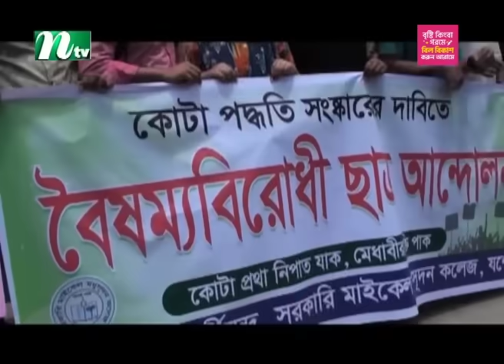🟢 সন্ধ্যার খবর | Shondhar Khobor | ১৪ জুলাই ২০২৪ | NTV Latest News Bulletin